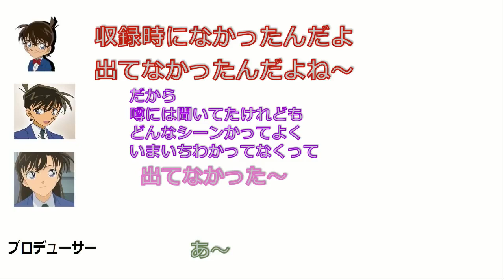【コナン文字起こし】新一が蘭に告白するシーンでの勝平さんの心境とは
【関連動画】

【ワンピース文字おこし】ウソップの感動秘話でもブレないチョッパーwww

【ワンピース文字おこし】容疑者ゾロ！メンバー全員でゾロを犯人扱いしてディスるwww

【コナン文字おこし】盗みは得意なのに英語が苦手な怪盗キッドwwwもぅ キッドに英語喋らさないでよ。